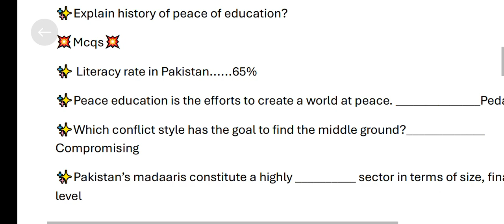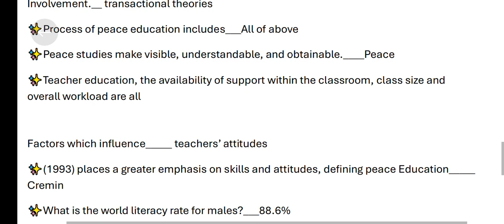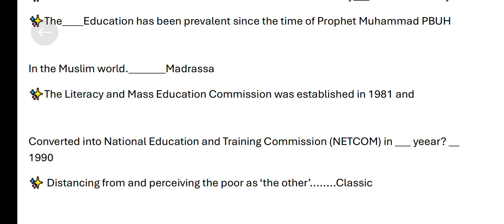EDU401 Current Paper| edu401 midterm paper | edu401 midterm Current Paper 2024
edu401 midterm preparation
edu401 current Paper
edu401 current Paper solved
edu401 midterm 2024 paper current Paper